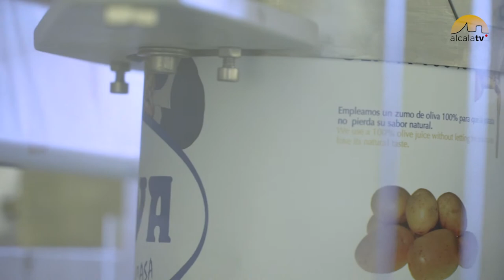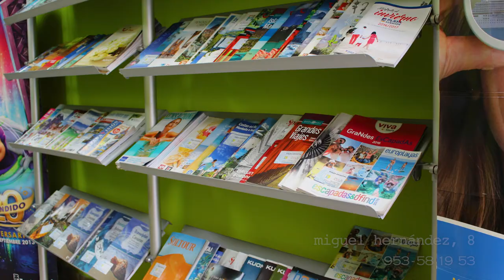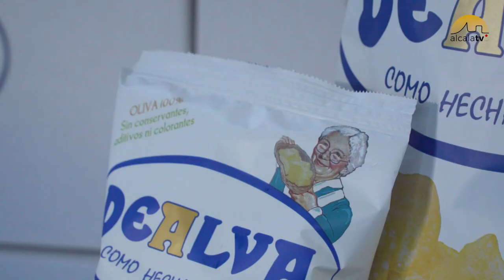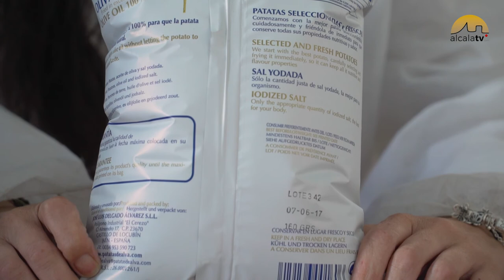Estamos Aquí - DEALVA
DeAlva es sinónimo de excelencia en lo que a patatas fritas se refiere. No en vano, lleva ya tres décadas ofreciéndonos la receta de la familia Delgado Álvarez de la forma más artesanal posible. ¿Quieres conocer cómo fueron sus orígenes? Te lo contamos en esta nueva entrega de 'Estamos Aquí'.